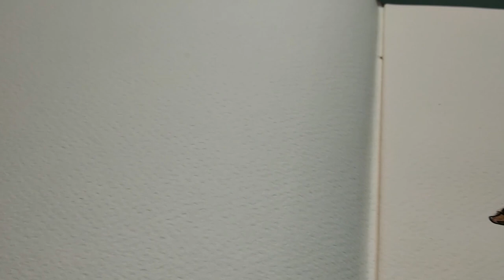How To Paint | Watercolor Birds for Beginners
Cold-pressed watercolor sheets sketchbook by Brustro
Winsor and Newton watercolors
Bianyo artist brushes
Staedtler triplus fineliner 0.3mm

YOUTUBE LIBRARY

FILM GEAR AND EDITING SOFTWARE